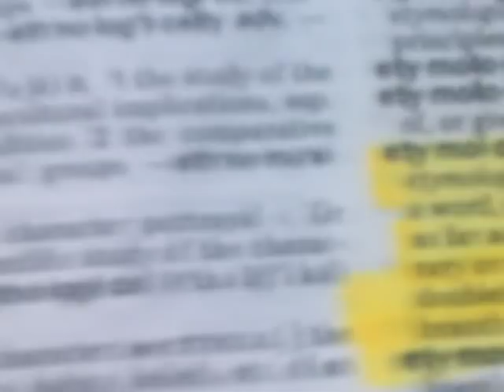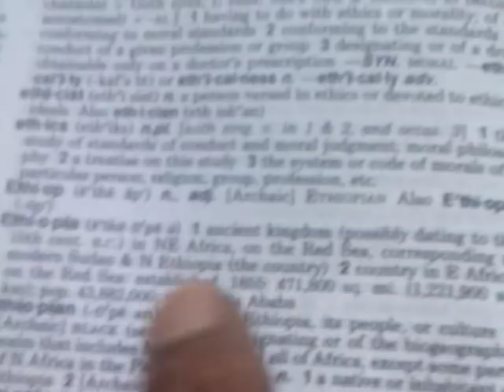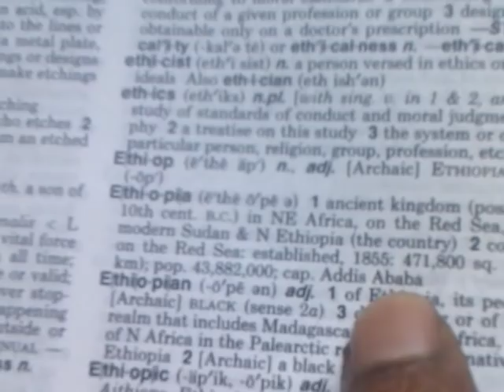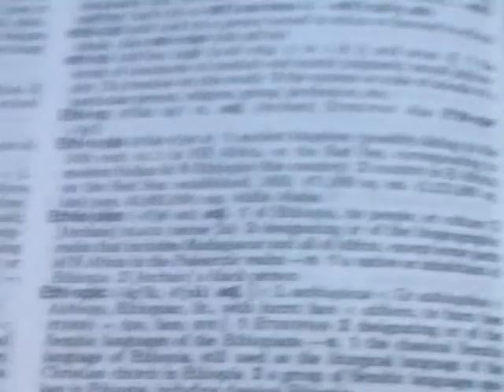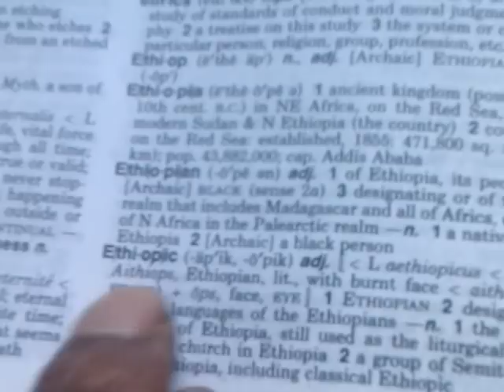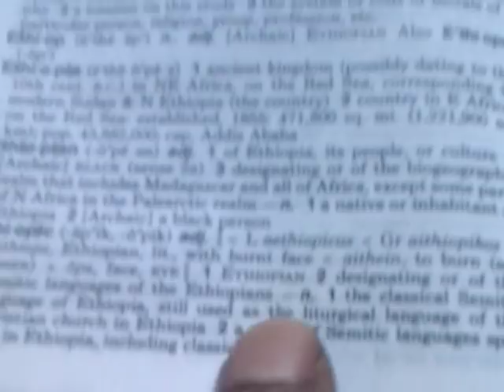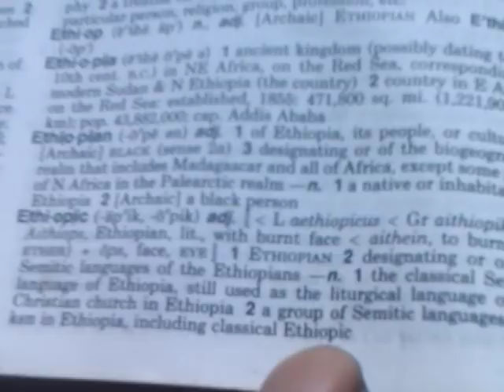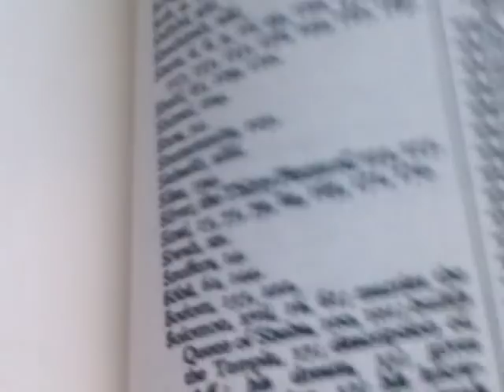LET'S DEFINE: ETHIOPIA, Ethiopian & Ethiopic [Semitic] - as taken from Webster's New World College